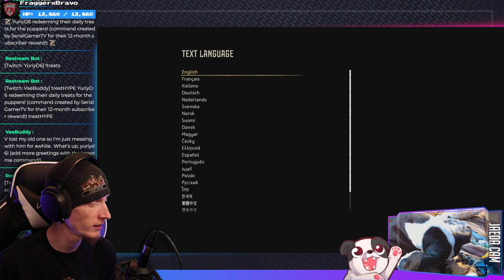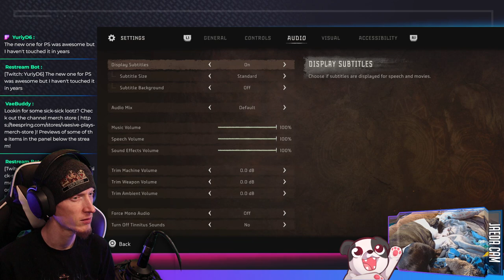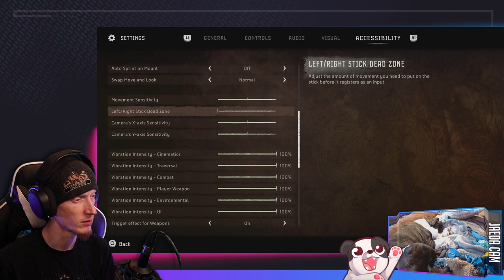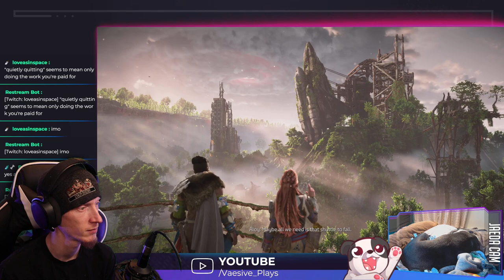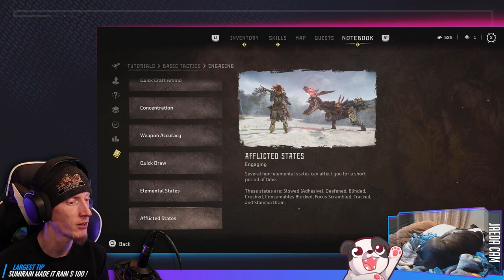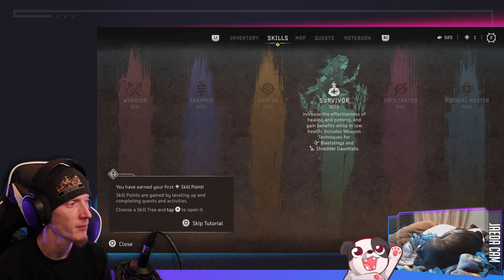THE OUTCAST IS BACK! | Horizon Forbidden West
SUPER excited to finally be able to play this! I absolutely loved H:ZD so I hope this one measures up to the original!

00:00:00 - Intro & Just Chatting
00:03:20 - Intro Video
00:10:00 - Gameplay Starts
02:54:35 - Outro